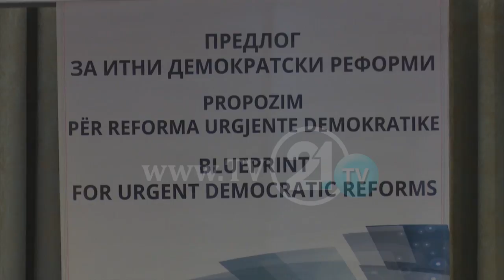ORGANIZATAT QYTETARE ME PLAN 6-9-12, SEKTORI JOQEVERITAR ME PLOTËSIME TË PROGRAMIT QEVERITAR 3-6-9